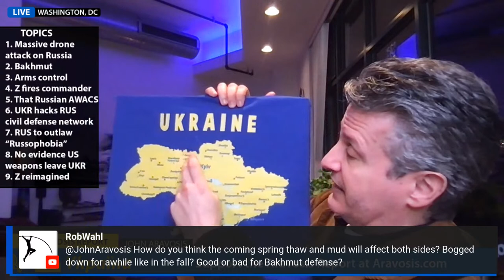Daily Ukraine War Update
This Aravosis Report is a daily discussion of the latest news from Russia's war on Ukraine, with Washington, DC-based foreign policy and political expert John Aravosis. Every Monday to Friday, 6pm ET.